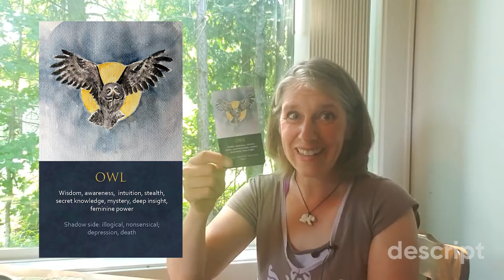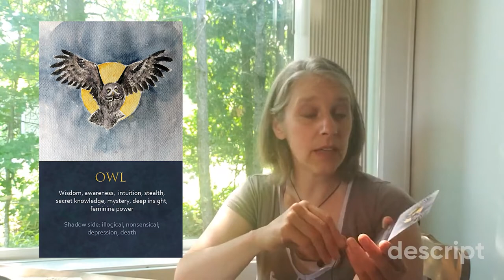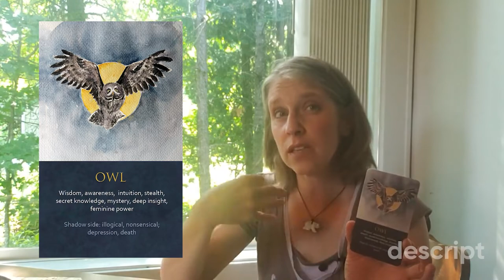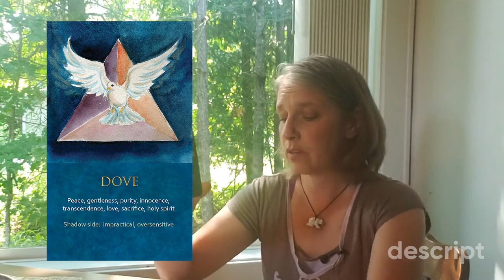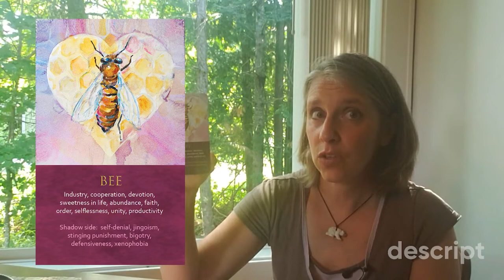August 2021 Energy Update & Spirit Animal Reading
In this August 2021 energy update video you’ll get a sneak preview of some of what’s coming up in next week’s Lion’s Gate video—as well as a 4 Directions Spirit Animal reading for August, 2021.

00:00 August 2021 energy update
01:55 August spirit animal reading card #1 (East/Air)
04:00 August spirit animal reading card #2 (South/Fire)
06:54 August spirit animal oracle card #3 (West/Water)
08:46 August spirit animal oracle card #4 (North/Earth)